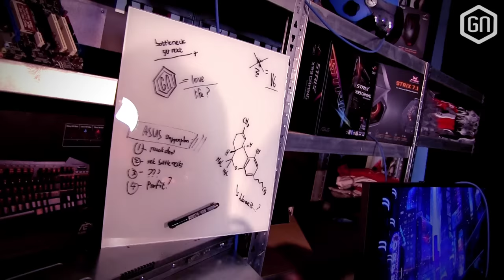Win een pc-upgrade ter waarde van minimaal 500 euro! | GN ASUS Bottlenekt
Deze weken hebben we een unieke actie op GamersNET! Maak kans op een pc-upgrade ter waarde van minimaal 500 euro! Als je wint komen Tom en Peter bij je langs voor de upgrade. Dit kan alles van ASUS zijn, van een beeldscherm tot een videokaart, van een headset tot een keyboard!

Laat ons op een originele manier weten waarom jij een upgrade nodig hebt en wie weet win jij deze gigantische prijs! Welkom bij GamersNET ASUS Bottlenekt!

DOOR MEE TE DOEN ACCEPTEER JE DAT ER BIJ JE THUIS GEFILMD WORDT ALS JE WINT!